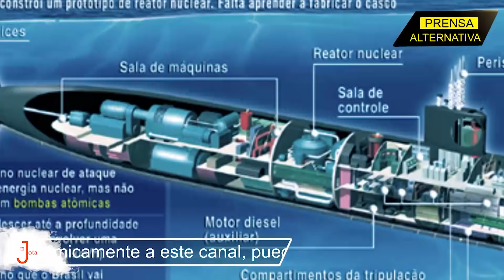Lula y Fernández se "devoran" a los socios de Biden!!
Un viejo proyecto de Lula volverá a la luz en un futuro inmediato (cuando asuma la presidencia), y de la mano de Alberto Fernández, pondrán en sobre aviso a los socios de Joe Biden, los del famoso pacto AUKUS...

Jefe de Prensa: Enzo Anchante
Investigador Asociado: Richard Osuna
Locución: Javier Rodríguez